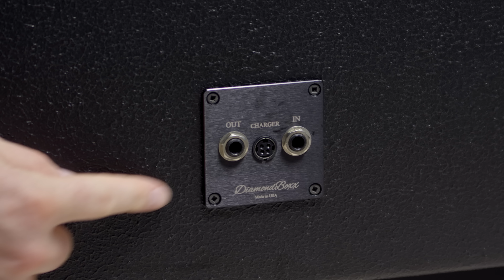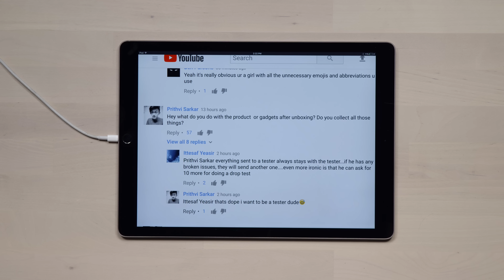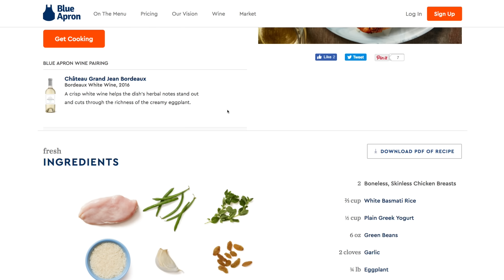whoa.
First 300 people to sign up will get three meals off their Blue Apron order free!

DiamondBoxx XL (USA Link)
DiamondBoxx XL (International)

The DiamondBoxx XL is a monster wireless speaker. It may even be the loudest bluetooth speaker I've ever tested. If you're looking for a serious boombox to bring to parties, bbqs and events this might be the one for you.